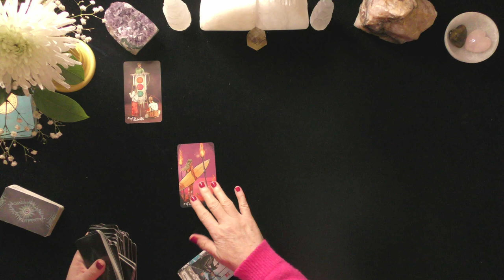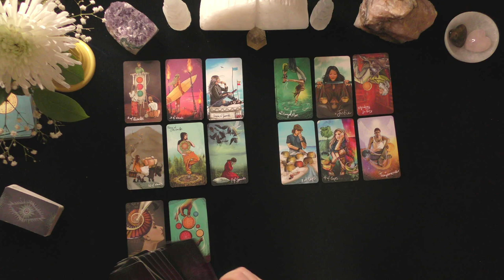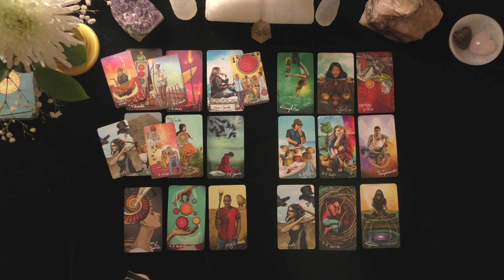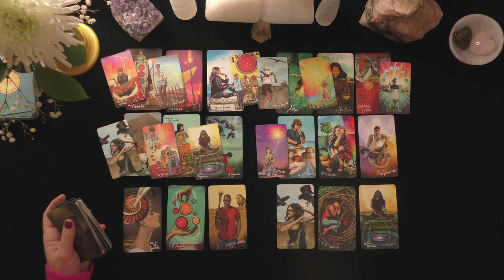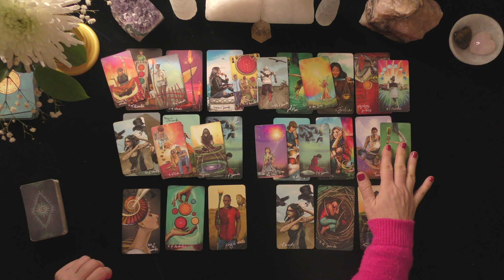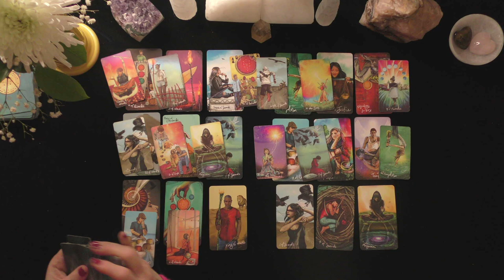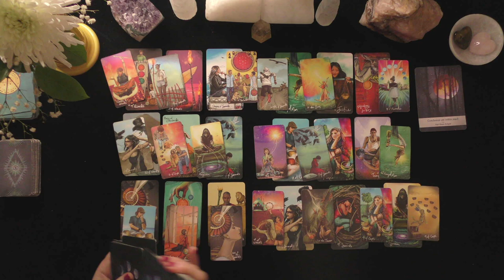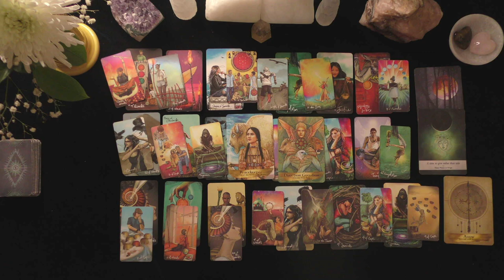SAGITTARIUS~MEETING FAMILY AND FRIENDS!~LOVE TAROT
SAGITTARIUS~MEETING FAMILY AND FRIENDS!

HOW TO FIND OUT IF YOU WON:
 1. CHECK THE COMMUNITY PAGE ON THE 1st DAY OF THE MONTH

EXTENDED VIDEO LINK FOR THIS VIDEO:
Extended Readings Cover the Following topics:
1. Deep dive into poi'S/lover's emotions, thoughts, intentions, and actions.
2. Deep dive into what is happening in their lives & motivating their actions.
3. Clarify cards that are challenging.
4. Love Messages if your love had the courage to speak their truth.
5. "Shadow" spread reveals POI's person shows their ability to manifest a positive relationship with you.
6.***New Love Card reading ONLY WHEN THE PRIMARY READING AND EXTENDED READINGS ABOUT THE ORIGINAL POI DO NOT APPEAR TO HAVE A CHANCE FOR A GOOD OUTCOME.

5 INDEPENDENTLY VETTED RATING
5.0 RATED! 7504+ REVIEWS 22782 + ONLINE READINGS

OPTIONS INCLUDE{
20 MINUTE VIDEO READING: LOVER'S THOUGHTS FEELINGS, INTENTIONS, & ACTIONS $ 60.
25 MINUTE EX-RETURN VIDEO READING?  $ 75.00
20 MINUTE TELEPHONE READING $ 60.
30 MINUTE EMERGENCY (GUARANTEED WITHIN 24 HOURS OF YOUR PURCHASE TIME LOCAL TO ME. $180.